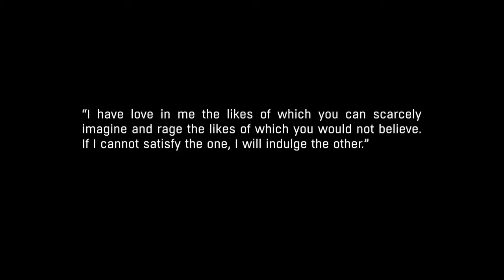Dying Light The Following Enhanced Edition Gameplay Walkthrough Part 1 PS4